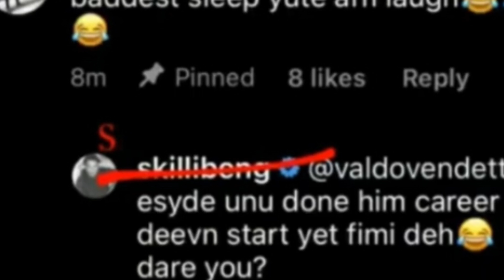Pretty pretty get expose/ skillibeng w@rn alkaline b4 it to Late Shenseea expose this about romeich